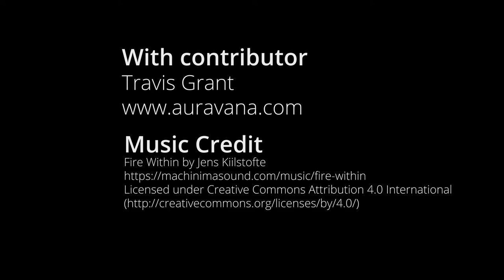Auravana Project | About the Auravana Project v.1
This video is an introduction to The Auravana Project.

This is version 1.
! Check my feed to find the highest version number = the most up-to-date version. As I update this content I will release new videos with higher version numbers.

I apologize that commenting has been turned off for this video. This is the introduction video to the project.